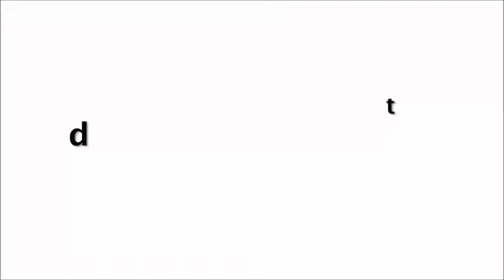Janhvi Kapoor Amazing looking Inside Swimming Pool In Bikin1